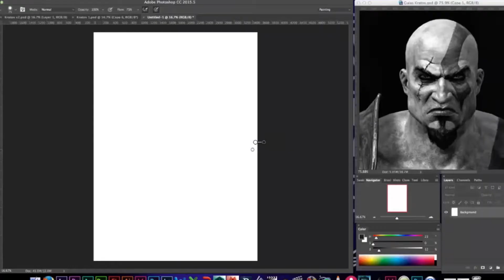Kratos Portrait - Fan art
Here is the process of a painting that I did years ago. A fan art of Kratos from the god of war!! I hope you like it.

Do you have a project or want a commision piece and want to work with me?